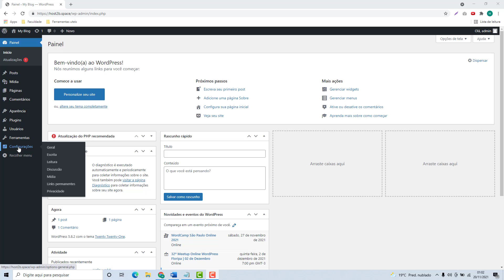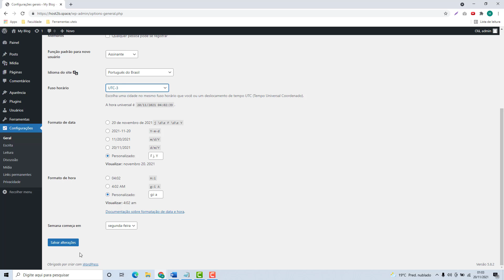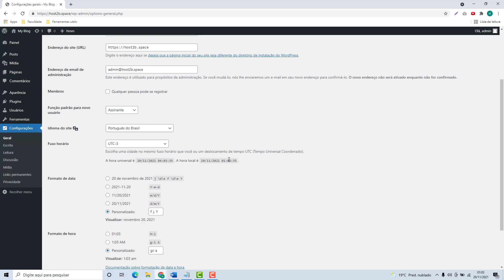Como alterar o Fuso Horario do WordPress na Infinityfree (Rápido e Fácil) 2022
Aprenda Como alterar o Fuso Horario do WordPress na Infinityfree facilmente e em poucos minutos